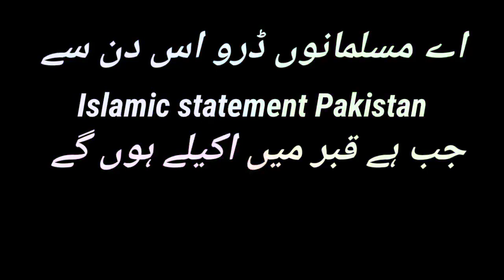Moulana Ali Sher Berohi New zabardast bayan | qabar ki pehli rat | qabar ka azab | emtional bayan